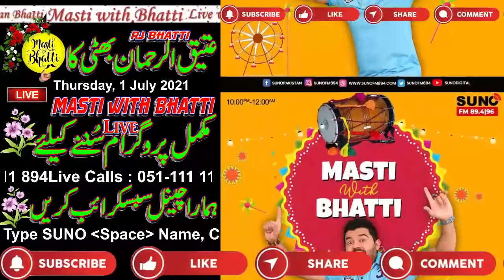Live from SUNO FM | 𝗠𝗮𝘀𝘁𝗶 𝘄𝗶𝘁𝗵 𝗕𝗵𝗮𝘁𝘁𝗶 | Thursday, 1 July 2021 | Attiq Ur Rehman Bhatti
Want Some Chill Vibes❓💥
Let's not end Thursday with boredom. TuneIn "Masti with Bhatti" to get your laughter louder with thrilled entertainment & funny chit chat.✨
🎙𝗛𝗼𝘀𝘁: Bhatti
⏱𝗢𝗻-𝗔𝗶𝗿:10:00pm-12:00am
📅𝗧𝗼𝗱𝗮𝘆: 01-July-2021
☎️𝗟𝗶𝘃𝗲 𝗖𝗮𝗹𝗹𝘀: 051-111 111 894
📲𝗧𝗲𝘅𝘁: 8881
Welcome In This Channel " Naa Kar Yar
In This Channel We Will Provide You Beautiful Punjabi Songs , Music Video ,And Other, Punjabi Cultural Video,Punjabi Show 𝗠𝗮𝘀𝘁𝗶 𝘄𝗶𝘁𝗵 𝗕𝗵𝗮𝘁𝘁𝗶 Multi Type Videos Etc.
Regards : Rao Ashfaq